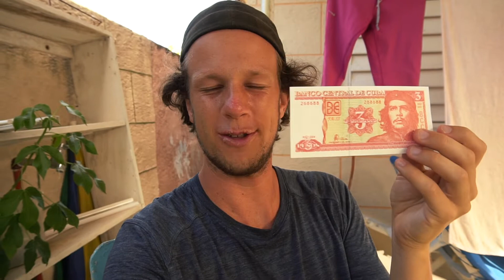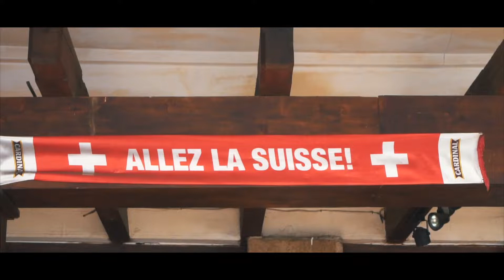Couchsurfen in Guatemala | Antigua | Weltreise | VLOG | #80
Musik

PYC - WANNA KNOW WHY
DJ QUAD - I LIKE TO